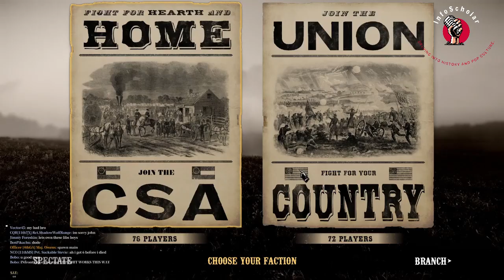War of Rights Hookers Push InfoScholar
We're back after some pretty significant equipment upgrades! Check out "Hooker's Push", a skirmish scenario in War of Rights, the immersive war game that puts you smack in the middle of the fray in Civil War action, either  quick combat scenarios, you can play along on the various campaigns of the war, choose a side and regiment, and you're off!  If only i didn't keep forgetting to reload my rifle...

WARNING: Some players use profanity in this video.